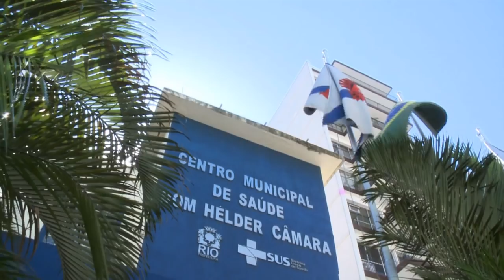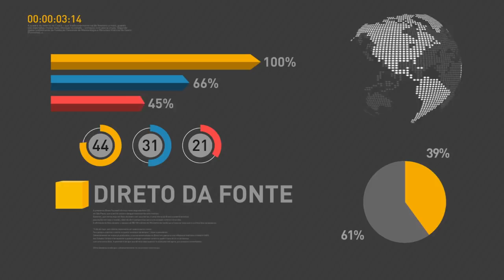Cerca de 1,4 milhão de pessoas devem ser vacinadas contra a gripe no Rio de Janeiro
REPÓRTER NBR - 13.05.17: Ministério da Saúde promove o Dia D da campanha de vacinação contra a gripe em todo o país. Só no Rio de Janeiro, cerca de 1,4 milhão de pessoas do público-alvo devem ser imunizadas.